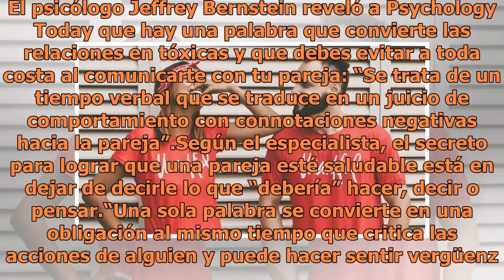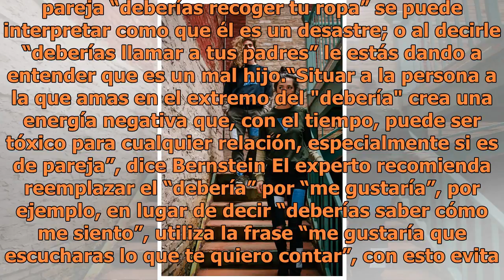La palabra que jamás debes decirle a tu pareja si no quieres que tu relación termine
La palabra que jamás debes decirle a tu pareja si no quieres que tu relación termine | Foto: Unsplash En una relación de pareja no todo es miel sobre hojuelas, siempre habrá discusiones, pero lo importante es que durante una crisis no recurras a los insultos ni a los ataques personales. El psicólogo...